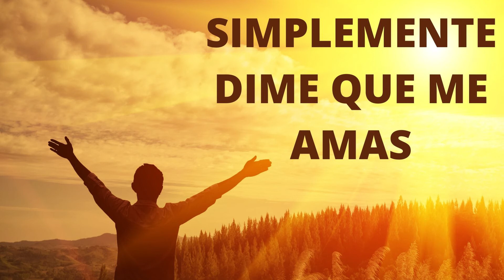Simplemente dime que me amas - GDG (Música Cristiana de Adoración)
Simplemente dime que me amas es una forma de decirle a Dios que no necesitamos nada más en la tierra que no sea su amor, interpretada por los hermanos de GDG.